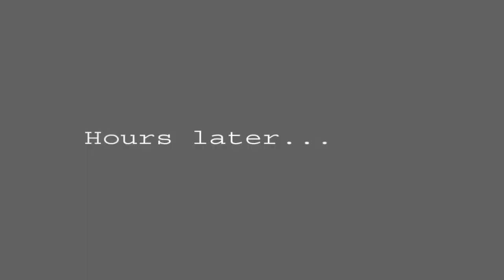Classic Doom for Doom 3 - Mission 1 - The Hangar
Includes introduction. Mod Created by Flaming Sheep Software.

Video recorded and game-played by DemonicXeno.